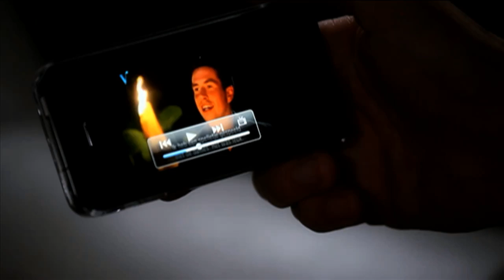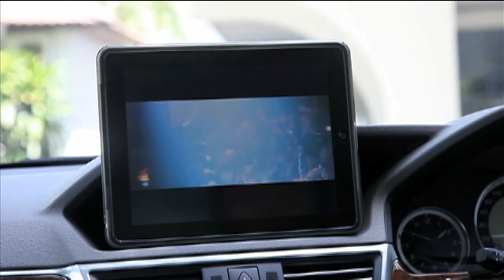Watch TV for free online! -- FreeCast.com